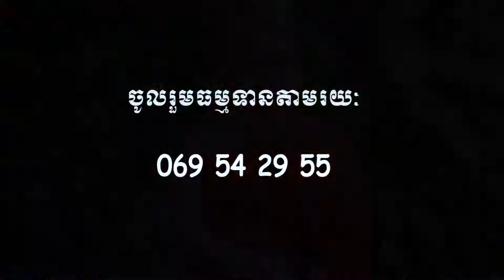រូបបរិច្ឆេទ មេរៀនទី ៤ ភាវរូប ២